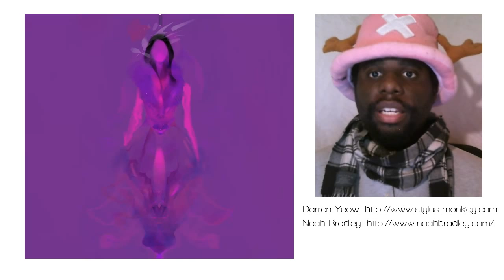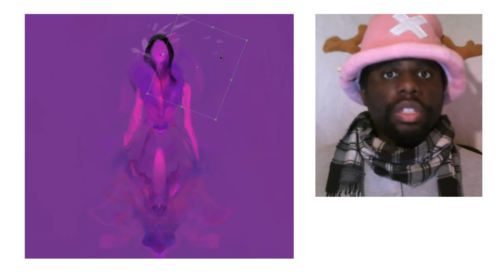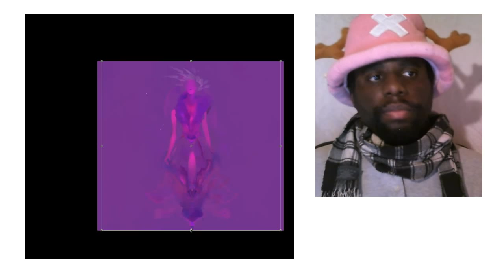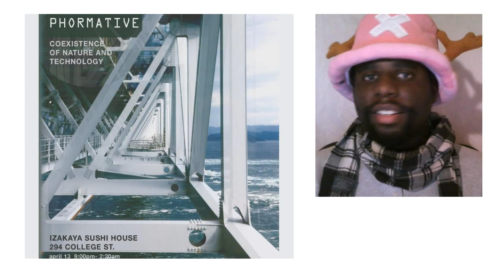Art Tips & Life Blips: Illustration Career Tips ft. Fashion Illustration Timelapse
Sorry for the delay on the video. I got stuck in another city and had to do this all on Monday/Tuesday. And as you know, it takes me a while, since I have to paint the whole thing.

Oh by the way, some people asked for longer vids, so heres one. i don't plan to do too many, but this needed more time for all the info and whatnots.

Anyways, I know the premise of the video is pretty simple and I didn't go TOO indepth, but I do hope it helps. This has been one of the most important things I have learned so far. There are many other tips, and ways to go about securing a solid business, and it goes much deeper than just consistency. But consistency is still extremly important and should be at the top of your list.

Art Info:
Artist: SeageSpeaks

Song Info:
Intro/Outro Title: Summer Fun With The Sun (Song privately held - not found online)
2nd Song Title: Nu Groove (Song privately held - not found online)
Contractual Agreement stating permission for use on SeageSpeaks Channel for Monetization